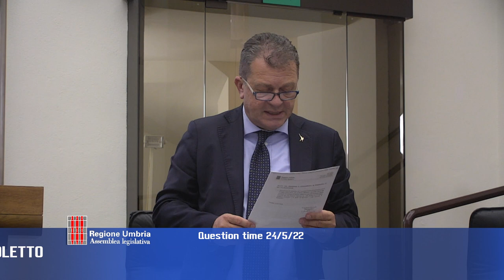Question time di martedì 24 maggio 2022 Parte 1 di 3